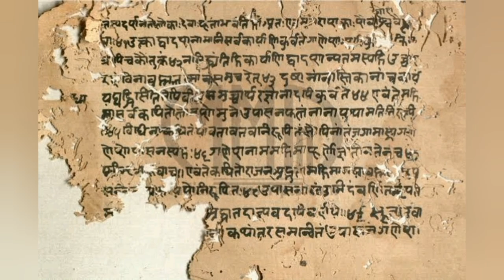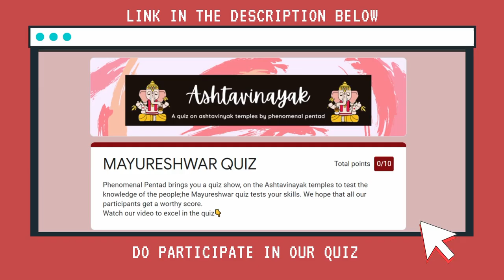Episode 1: The Legend of Mayureshwar| Ashtavinayak Series | ft.Thanmayi & Harshal |PP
Ganesha ,is one of the best-known and most worshipped deities in the Hindu pantheon.God of New Beginnings, Success and Wisdom ,Remover of Obstacles.Phenomenal Pentad brings you the story of  the 1st incarnation of Ashtavinayak. 👇LINK FOR THE MAYURESHWAR QUIZ BELOW👇: